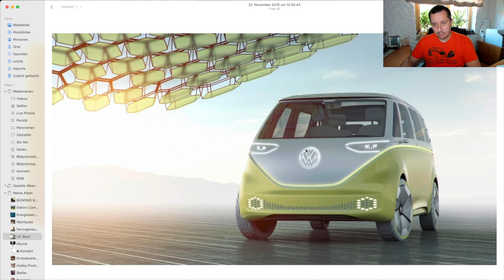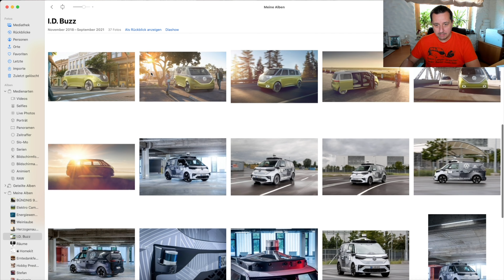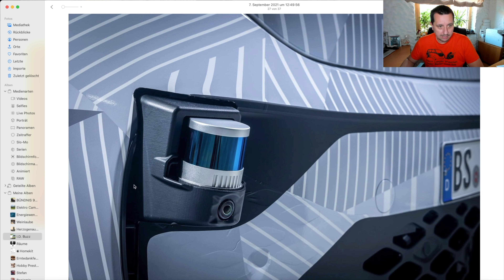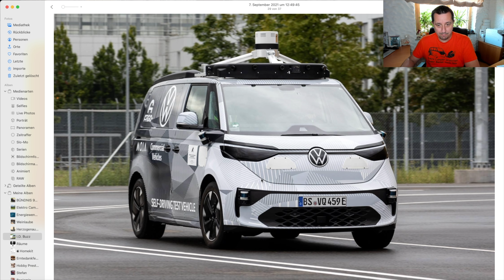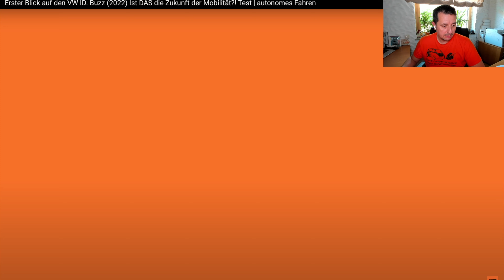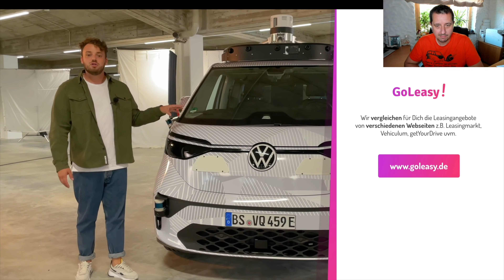News - Volkswagen ID. Buzz AD - Selbstfahrender Bus aus der IAA 2021 in München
Auf der IAA zeigt Volkswagen bzw. MOIA mit Argo AI den selbstfahrenden ID. Buzz AD (Autonomous Driving). Was haltet ihr von dem VW Bulli als selbstfahrendes Elektroauto?

▬ Inhalt ▬▬▬▬▬▬▬▬▬▬▬▬▬▬▬▬▬▬▬▬▬▬▬▬▬▬▬▬▬▬▬▬▬▬▬▬▬

00:00 Vorspann & Intro
01:10 Bilder vom ID. Buzz AD
05:06 Video von The Car Crash Review
24:40 Fazit & Abspann

▬ Wichtige Links zu Elektro Camping ▬▬▬▬▬▬▬▬▬▬▬▬▬▬▬▬

▬ Meine Hardware ▬▬▬▬▬▬▬▬▬▬▬▬▬▬▬▬▬▬▬▬▬▬▬▬▬▬▬▬▬

Logitech Brio ULTRA-HD PRO Webcam
Rode NTUSB Studioqualität USB-Kondensatormikrofon
Lavalier Mikrofon, IUKUS Omnidirektionales Kondensator-Mikrofon
RALENO LED Videoleuchte
Elgato Stream Deck Live Content Creation Controller
DJI Mavic 2 Pro Drohne + Smart-Fernsteuerung

▬ Wichtiges Equipment für die Elektro-Mobilität ▬▬▬▬▬▬▬▬

Juice Booster 2 Mobile Ladestation für Elektroauto 22kW / 11kW Wallbox

▬ Hashtags ▬▬▬▬▬▬▬▬▬▬▬▬▬▬▬▬▬▬▬▬▬▬▬▬▬▬▬▬▬▬▬▬▬▬▬